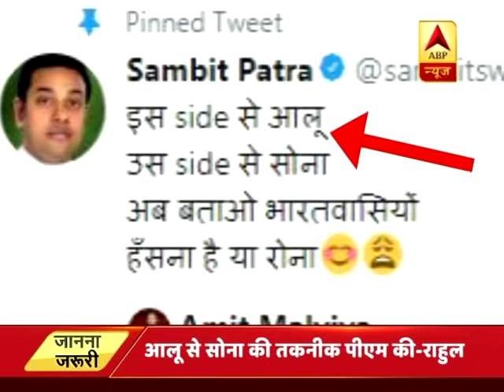राहुल गांधी के आलू डालो सोना निकालो बयान का सच जानिए | ABP News Hindi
राहुल गांधी के आलू डालो सोना निकालो बयान का सच जानिए